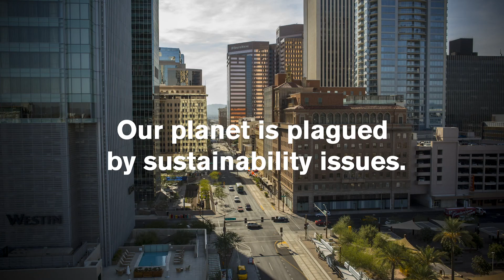ASU Foundation: Environment